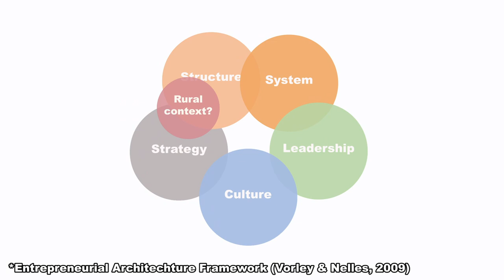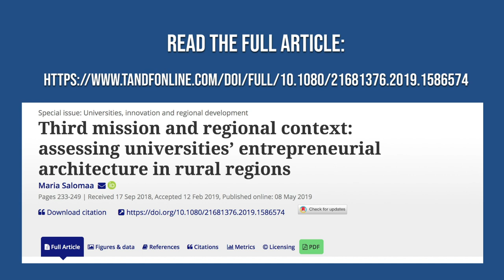Maria Salomaa, University of Lincoln, video abstract of paper on third mission activities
"Third mission and regional context: assessing universities' entrepreneurial architecture in rural regions", is published in Regional Studies, Regional Science, Vol. 6, 2019, special issue on 'Universities, innovation and regional development'.